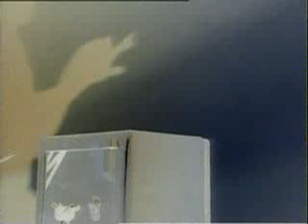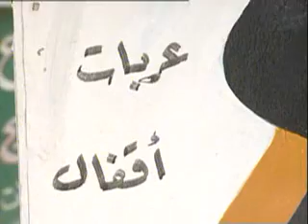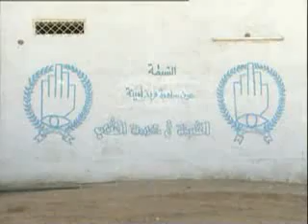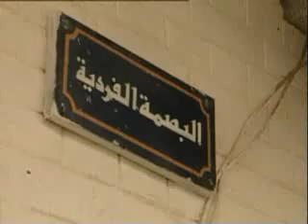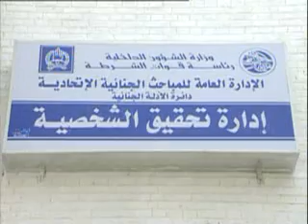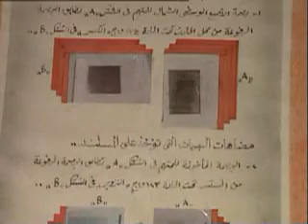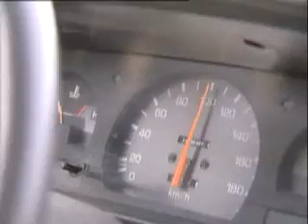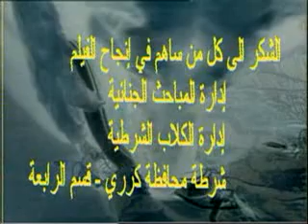فيلم الحركة من أسفل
من انتاج شركة روان للانتاج الاعلامى والفنى
حائز على ميدالية ذهبية مهرجان القاهرة
زمن الفيلم 45 دقيقة